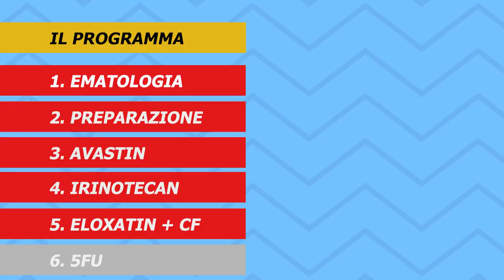CHEMIOTERAPIA TUMORE AL COLON: COME FUNZIONA? - 2° tempo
Chemioterapia tumore al colon video documentario. Vi porto con me a fare un ciclo di chemioterapia. Come si fa la chemio? In questo video documentario vi mostro come si fa, quanto dura, come funziona, come ci si sente e quali sono gli effetti collaterali di un ciclo di chemioterapia Folfox Iri + Avastin per guarire dal tumore al colon con metastasi al fegato.

Rock'n roll!